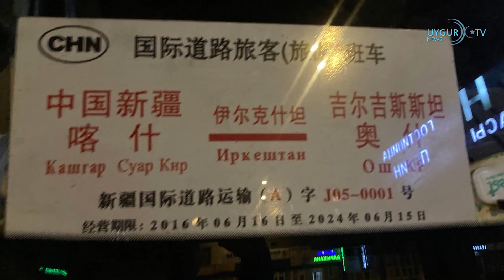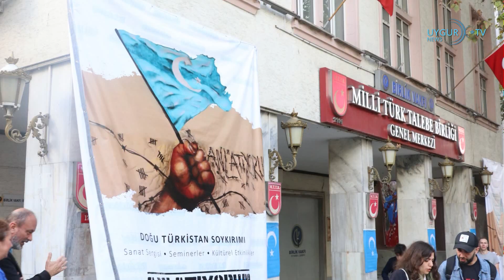3/10/2023 В Стамбуле прошла выставка живописи на тему геноцида уйгуров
Политик, побывавший в Кашгаре, стал свидетелем репрессий против уйгуров
Йонас Шёстедт, член шведского парламента, отправившийся в город Кашгар в Восточном Туркестане, сообщил, что репрессии оккупационной китайской администрации против уйгурских турок можно увидеть повсюду: вооруженные до зубов полицейские патрулируют улицы и везде ведется наблюдение с помощью камер. Йонас Шёстедт проехал на автобусе через Кыргызстан в город Кашгар в Восточном Туркестане и сообщил, что репрессии китайской администрации против уйгурских турок можно увидеть повсюду, и что вооруженные до зубов полицейские патрулируют улицы. Здесь были древние улицы, уличная жизнь и самобытная уйгурская культура, очень напоминающая другие страны Центральной Азии. Город был построен в период расцвета Шелкового пути. Бродить можно было часами, посещая чайханы и мечети. Но...».
В Стамбуле прошла выставка живописи на тему геноцида уйгуров
Уйгуры со всего мира помнят о 74-ой годовщине китайской оккупации. По этому случаю в Стамбуле прошла выставка живописи и культурное мероприятие на тему «Мы рассказываем о геноциде в Восточном Туркестане!». Мероприятие провели в штаб-квартире Национального союза турецких студентов в Стамбуле при поддержке многих организаций, таких как Международный союз НПО Восточного Туркестана, базирующийся в Турции, Национальный союз турецких студентов (MTTB), Фонд гуманитарной помощи IHH, Фонд Эрбакан, GENÇ UNIW и других. Ответственные лица организовали выставку, панельную дискуссию и демонстрацию культурных и художественных работы, описывающих систематические преступления, которые Китай годами совершал по отношению к мусульманам, уйгурам и туркам. В мемориальных комнатах участники смогли почувствовать, как жили угнетенные люди в Восточном Туркестане в лагерях преследования.
США предупреждают Китай об обновлении экспортных ограничений в октябре
Администрация Байдена предупредила Пекин о планах обновить правила, блокирующие поставки чипов искусственного интеллекта и транспортных средств для производства чипов в Китай, уже в начале октября. Министерство торговли США, которое осуществляет надзор за экспортным контролем, заявило, что работает над обновлением экспортных ограничений, впервые опубликованных в прошлом году. Другие источники сообщили, что обновление направлено на ограничение доступа к большему количеству инструментов для производства чипов в соответствии с новыми голландскими и японскими правилами и устранение некоторых пробелов в экспортных ограничениях на чипы искусственного интеллекта (ИИ).
США: Китай должен побудить Северную Корею вернуться к дипломатии
США заявили, что Китай должен использовать свое влияние на Северную Корею, чтобы побудить страну «предпринять шаги по деэскалации напряженности и вернуться к дипломатии». На своей ежедневной пресс-конференции официальный представитель Госдепартамента США Мэтью Миллер ответил на вопрос о растущем сотрудничестве между Россией, Китаем и Северной Кореей. Отметив, что Китай имеет «уникальные возможности» для того, чтобы побудить Северную Корею «предпринять шаги по деэскалации и вернуться к дипломатии», Миллер сказал, что Пекин должен использовать свое влияние, чтобы побудить Пхеньян сделать это.
Россия начала сокращать поставки электроэнергии в Китай
Сообщается, что крупнейшая российская энергораспределительная компания «Интер РАО» начала сокращать поставки электроэнергии в Китай. В письменном заявлении «Интер РАО» было указано, что Монголия согласилась с повышением цен на импортируемую из России электроэнергию и что поставки в эту страну продолжаются. Подчеркивая, что переговоры с Китаем о повышении цен продолжаются, в заявлении говорится, что именно «по этой причине поставки частично сокращаются».